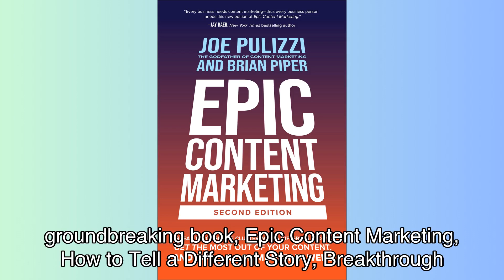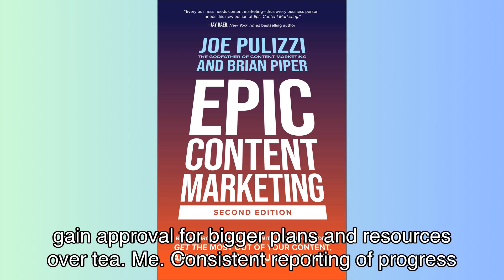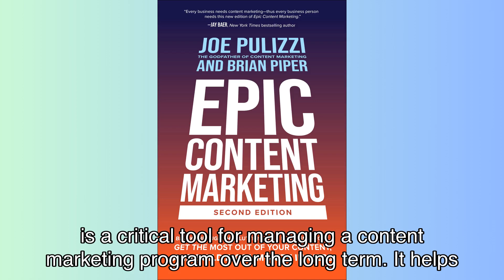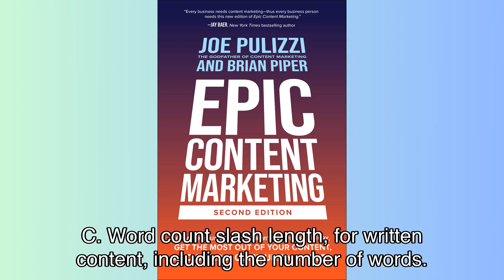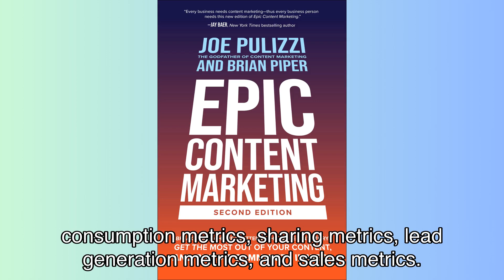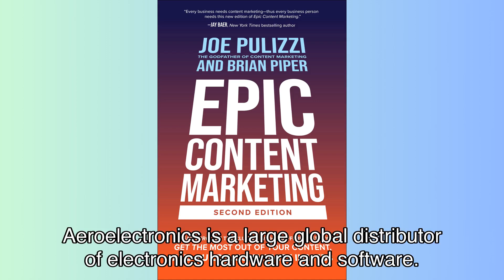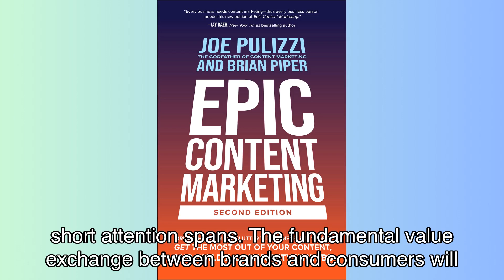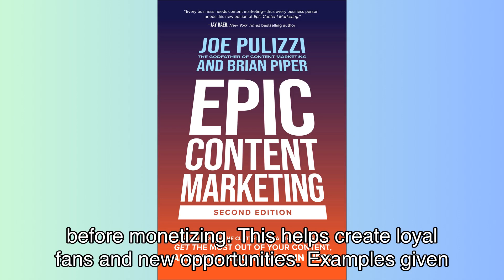SUMMARY - Epic Content Marketing - Joe Pulizzi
Welcome to Literary Insights. This is the summary of the book Epic Content Marketing - Joe Pulizzi.

🎧 Ready for your next favorite story? Explore the world’s top audiobooks and podcasts with Audible. 📚 Dive in now!

🌟 Join us on an exciting journey to innovate with just $1! By supporting our web app, you're not just funding a project; you're fueling a movement towards groundbreaking digital solutions. 🚀 Every dollar brings us closer to redefining what's possible. Your support is the spark that drives us! ✨ Click the link to make an impact now! 💡